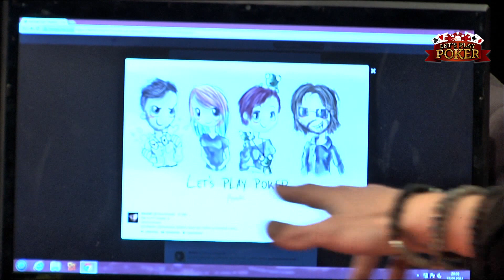Let's Play Poker #7 - Teil 4 // 13.09.2014 MyVideo Charity-Poker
Am 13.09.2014 wurde wieder für den guten Zweck gepokert! Diesmal mit am Tisch: Rahmschnitzel, MissesVlog, ShuffleLP, Rewinside, Dan The Man, Bina Bianca, Frank Sirius und Wildcard-Gewinner Daniel. Moderiert wurde die Show von Sarazar und Maxi Gräff und kommentiert von CommanderKrieger und Potti! Außerdem mit dabei auf der Couch und Behind the Scenes: KleinTanne und Zauberer David Millert!

Let's Play Poker #7: Das ultimative MyVideo Charity-Poker Event LIVE am 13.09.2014 um 18 Uhr

und Potti!

Du möchtest als Wildcard-Teilnehmer am nächsten „Let's Play Poker" LIVE-Event teilnehmen? Hier geht's zur Online-Qualifikation: